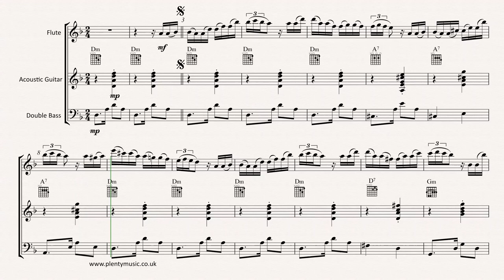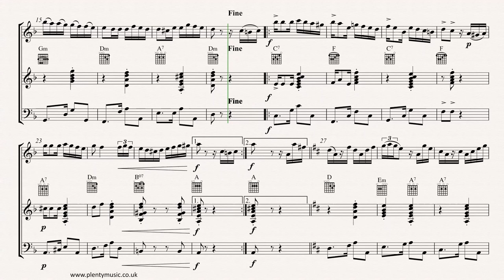Villoldo A. | Tango El Choclo arr. flute, acoustic guitar & double bass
Ángel Villoldo was a pioneer of tango and this music dates from 1903. The English translation of ElChoclo” is the “The Ear of Corn.”

Improve music practice routines using PlentyMusic sheet music and accompaniment downloads. To access this and other free sheetmusic scores create a PlentyMusic account.

Ángel Villoldo (1861 – 1919) was an Argentinian composer at the time that tango became very popular from both the music and dancing point of view towards the end of the nineteenth century. It remains popular both in Argentina from where it originates and is a familiar and recognisable music style around the world.

Tango is typically played on instruments such as the accordion, piano, guitar, violin and double bass. The bandoneon (with its accordion sound) is a type of concertina has become one of the standard instruments found in an Argentinian tango ensemble.

This very popular tango dates from 1903.  The English translation of “El Choclo” is the “The Ear of Corn.”  This version for two guitar version with double bass version has a playback tempo of 60 quarter note (crotchet) notes to the minute. Guitarists have the option of changing the chord positions on the fretboard to change the chord voicing and improve the ensemble. The double bass is to be played pizzicato throughout the arrangement and either an electric bass and/or electric guitar and be substituted for the acoustic instruments. An adaptable piece this movement exists in arrangements for solo instruments , various duos,  café style groups and orchestra.